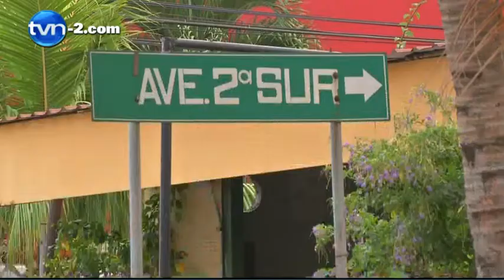Todas las calles que desembocan en Atlapa cerradas | TVN Noticias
Todas las calles que conducen al centro de Convenciones Atlapa, sede de la VII Cumbre de las Américas se encuentran cerradas por motivo de segurida.